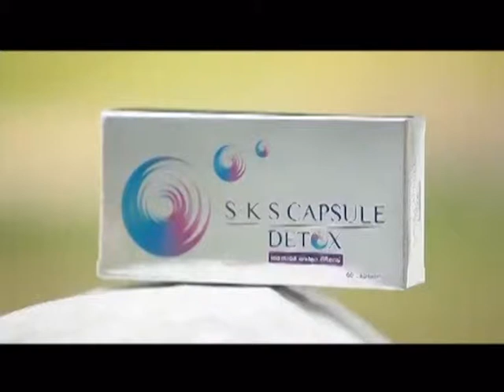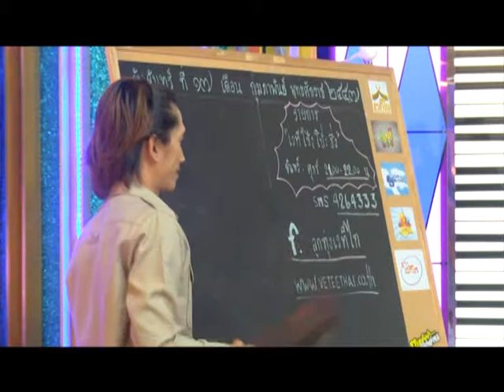ละคร แฟนฉัน ฉบับ โป้งโป่งซึ่ง 3/10